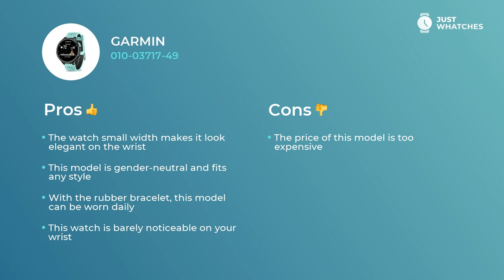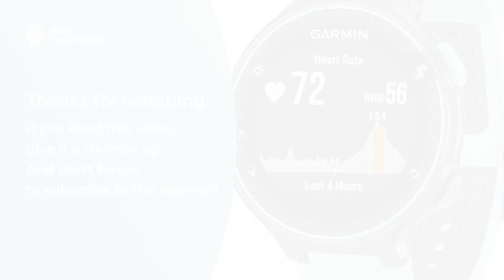Classy Garmin 010-03717-49 Watches for Men & Women Features, in 360, Prices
Trendy Garmin 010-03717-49 timepiece makes a universal piece of your casual and festive look.

The Garmin 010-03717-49 watch main features include:

• solid rubber bracelet,
• strap buckle
• precise quartz movement.

We assure you that As you can see, this set of utilities will suit both graceful lady and dressy gentleman.

Meet top additional features
alarm
chronograph
date
display backlit

— that give this watch an air of not just a decorous addition to the appearance of modern guy or girl, but also make it a must-have piece for building their busy lifestyle.

In this video, you will learn Garmin 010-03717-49 features, materials, and ways of work. We also will share an answer to the most important question: how the prices for the Garmin 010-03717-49 watch differ in the US, UK, and Europe.

How do you find Garmin 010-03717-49? Please share your opinion in the comment box and vote for the watch models you want to see on our channel.

Just Whatches content is strictly protected by copyright and does not represent any watch manufacturer.